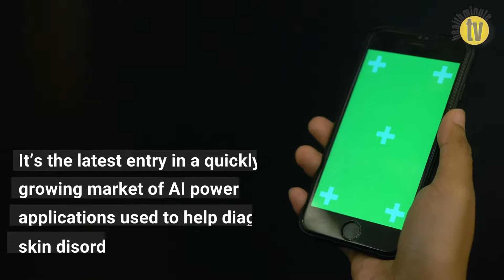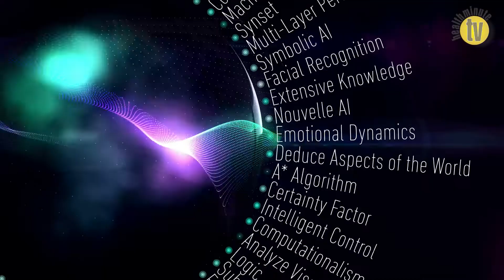New app for diagnosing skin conditions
A telemedicine company called VSee has just launched an AI program that can diagnose dermatologic conditions by scanning a database of skin disease images.

Video edited by Cory Perla.